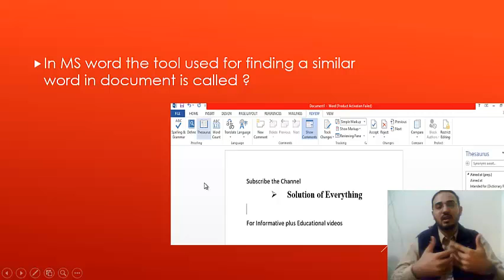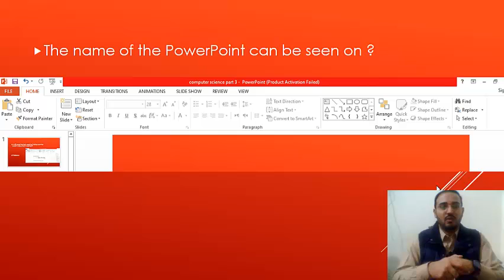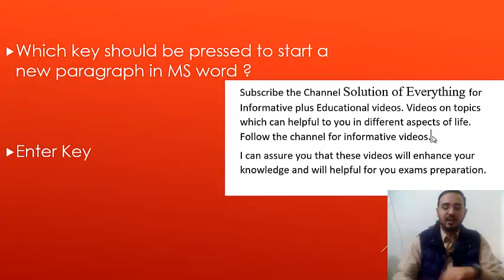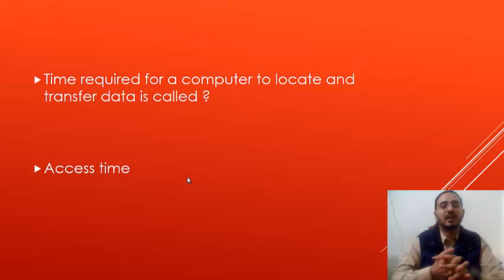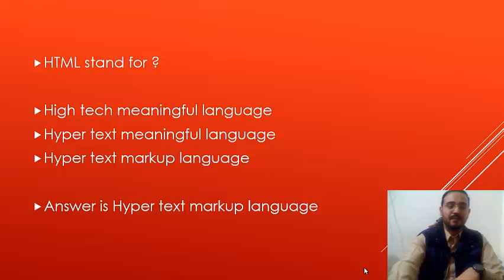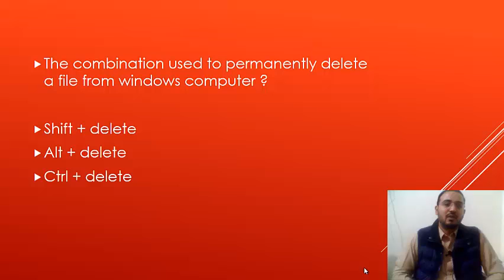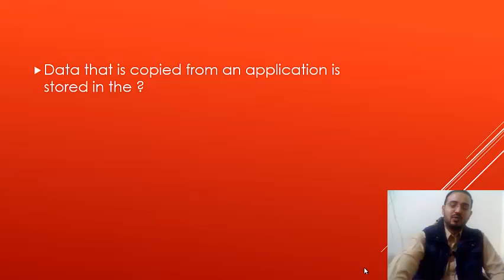Computer Science Mcqs PPSC FPSC NTS PTS CTS Repeated mcqs of computer science ppsc with answers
cover almost mcqs of computer science of past papers of PPSC FPSC NTS PTS
Computer science mcqs with answers of ppsc fpsc nts pts
repeated mcqs of computer science with answers
computer science part 3 mcqs ppsc